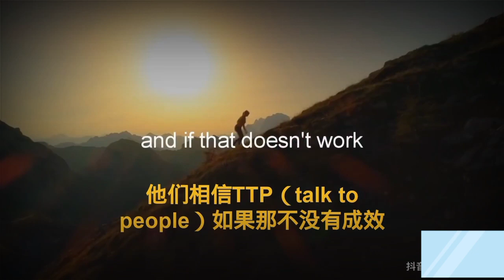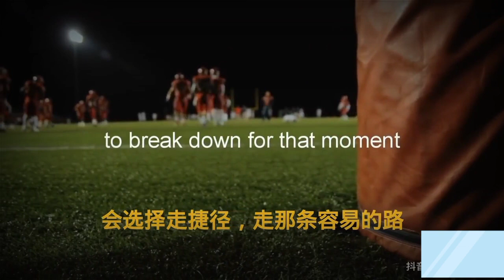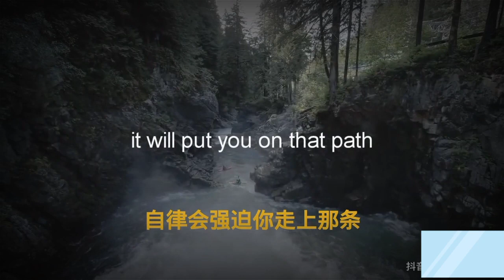The Power of Discipline: How to Achieve Your Goals"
"The Power of Discipline: How to Achieve Your Goals" - This series explores the importance of discipline in achieving success and provides practical tips on how to develop discipline.